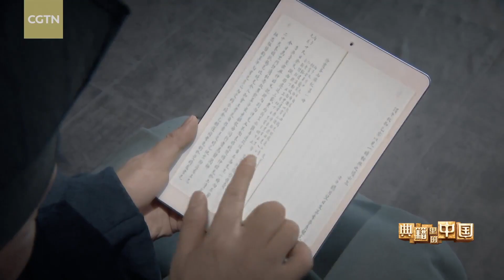Sa Beining and Xu Xiake travel to Sanjiangyuan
"China in the Classics," a show produced by China Media Group, examines the stirring stories of ancient Chinese classics by selecting the most outstanding of these traditional, cultural masterpieces and examining the creation process and core ideology in a form that combines cultural seminars, drama and visualization. It brings the ancient classics "alive," demonstrating Chinese wisdom, ethos and values implied in the ancient classics.

In this episode, contemporary reader Sa Beining, ancient travel writer Xu Xiake and his friend Ji Mengliang travel to modern times. Xu finds out that May 19, the day when he started to write his masterpiece "Travels of Xu Xiake," has been designated as National Tourism Day in China. They also see modes of transport which truly enable people to be beside the blue sea in the morning and at Mount Cangwu in the evening.

Finally, Sa takes them to Sanjiangyuan, where Xu expresses his desire to trace the source of the Yangtze River. They taste water from there and Xu's wish comes true.